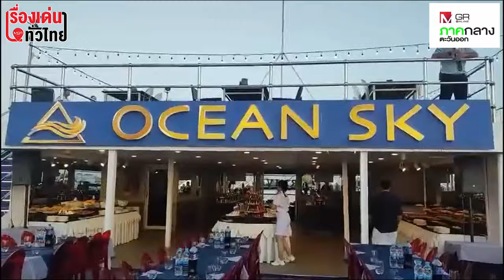“Ocean Sky” ดิ้นหนีตายสำเร็จ : เรื่องเด่นทั่วไทย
“Ocean Sky” ภัตตาคารเรือลอยน้ำกลางอ่าวพัทยา ปรับรูปแบบโชว์หนีวิกฤตจนกลายเป็นกระแสดัง